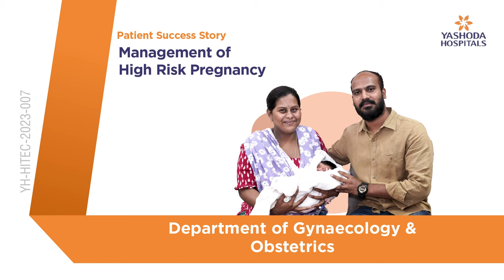Management of High Risk Pregnancy | Yashoda Hospitals Hyderabad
A high-risk pregnancy is one that involves increased health risks for the pregnant woman, foetus, or both. Certain preexisting health conditions, lifestyle factors (smoking, drug addiction, alcohol abuse, and exposure to certain toxins), and age (being over 35 or under 17) can make a pregnancy high risk.

A high-risk pregnancy can be life-threatening for the pregnant woman or foetus and requires close monitoring to reduce the chance of complications such as preeclampsia, preterm delivery, excessive bleeding during labour and delivery, birth defects, miscarriage, or stillbirth.

Prenatal care is the most effective method of detecting and diagnosing a high-risk pregnancy. Tests to monitor the health of the pregnant woman and foetus may include blood and urine tests, ultrasonography, and a biophysical profile (a noninvasive diagnostic test used to evaluate the health of the foetus). Management may include frequent ultrasounds, closer foetal evaluation, and careful monitoring of medications used to manage pre existing conditions.

Mrs. K. Sushma from Hyderabad successfully received treatment for High Risk Pregnancy at Yashoda Hospitals, Hyderabad, under the supervision of Dr. Anitha Kunnaiah, Senior Consultant Obstetrician & Gynaecologist, Laparoscopic & Robotic Surgeon, and Infertility Specialist.